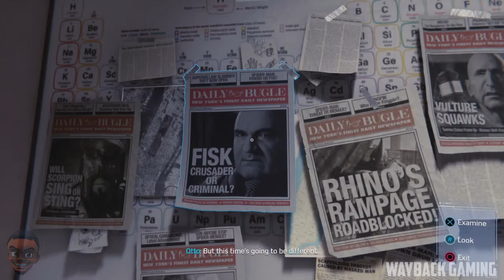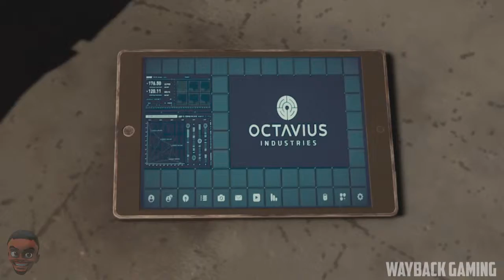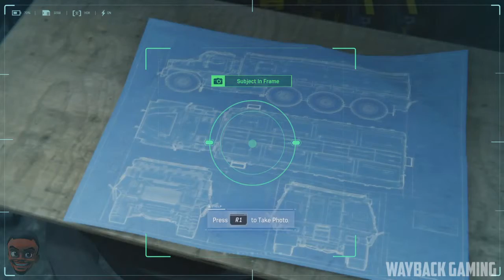Marvel's Spiderman PS4 - Campaign (Part 5)